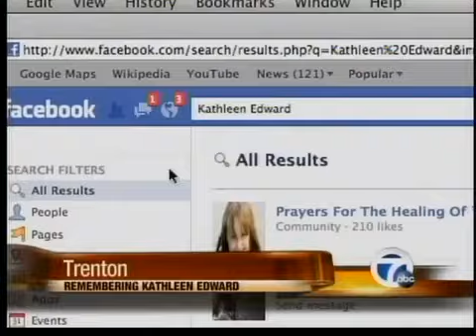Taunted Girl Dies From Fatal Disease